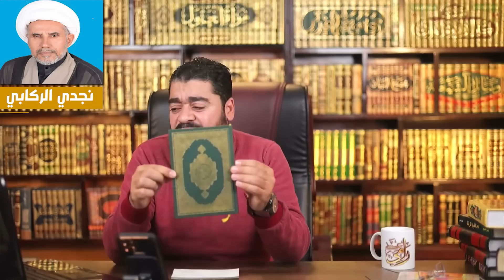أقوى مناظرة في التوسل بين رامي عيسى وشيخ الحوزة نجدي الركابي،، احمرت عينه من كثرة الأدلة